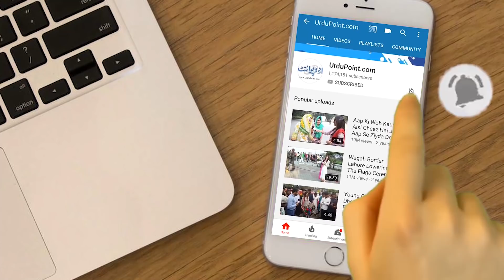Yasir Shami Laughter on Farrukh Shahbaz Warraich Birthday Celebrations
Urdu point anchor Farrukh Shahbaz's birthday was arranged by his friends. It was a  hush-hush affair and notable names from media and other socialites attended the party. Some of the prominent names included were daily Pakistan anchor Yasir Shami, Pakistan's batting coach Younas khan, test bowler yasir shah and famous Japanese businessman Rana Abid Hussain. Have a look and enjoy some glimpse from the party.